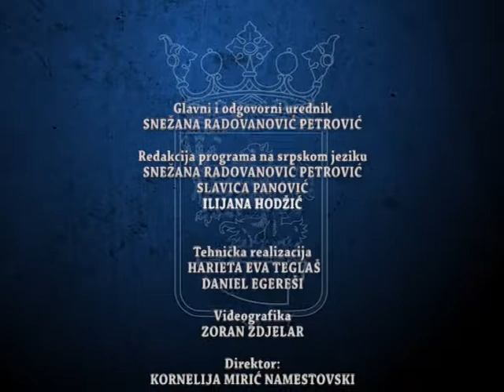Dnevnik 03 08 2021